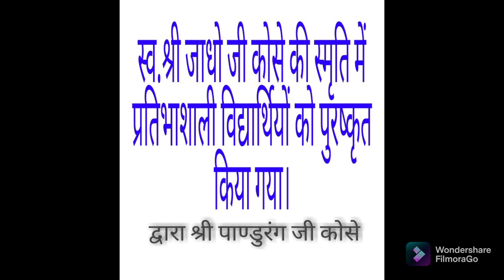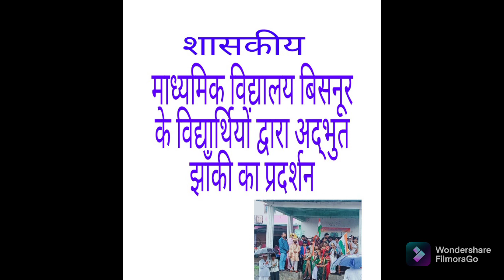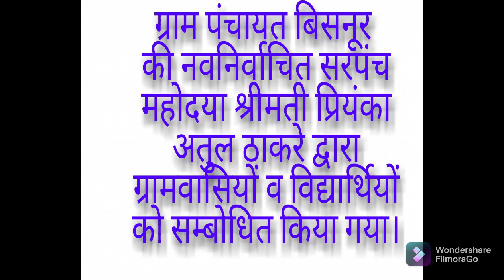आज़ादी का अमृत महोत्सव (ग्राम बिसनूर)AZADI KA AMRIT MAHOTSAV#75th INDEPENDANCE DAY CELEBRATION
NAYAK SUBEDAR GURUDAYAL SAHU
आज़ादी के अमृत महोत्सव के अंतर्गत स्वतंत्रता के 75 वर्ष पूर्ण होने के दिवस को एक त्यौहार के रूप में मनाने क्षेत्र वासियों ,जनप्रतिनिधियों व शासकीय कर्मचारियों और विद्यार्थियों का पूर्ण सहयोग रहा, घर घर तिरंगा अभियान चलाकर रैली के आयोजन द्वारा लोगों को प्रेरित किया गया।जिसका video link शेयर किया गया है।
इस वर्ष का स्वतंत्रता दिवस अमर शहीद नायक सूबेदार गुरुदयाल साहू को समर्पित किया गया।